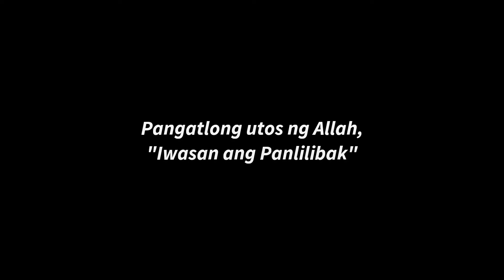PART 3 - KAPARUSAHAN NG MGA MARITES | AKH MOHAMMAD CANA